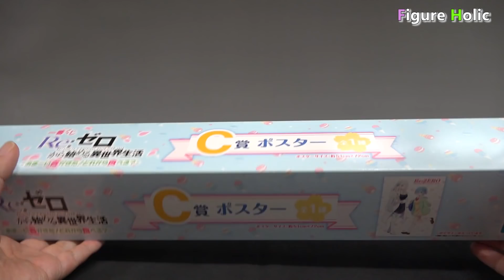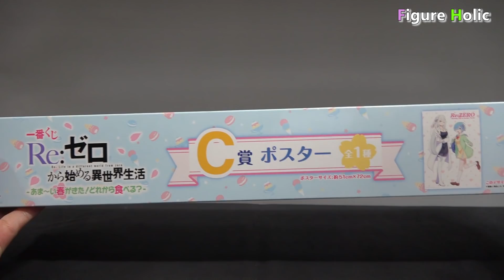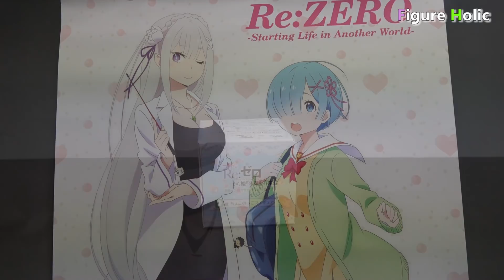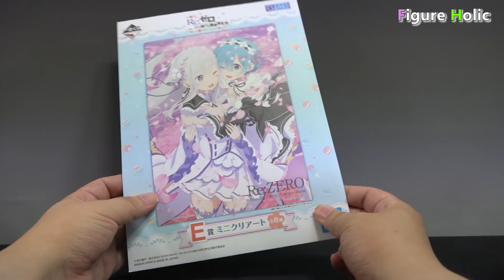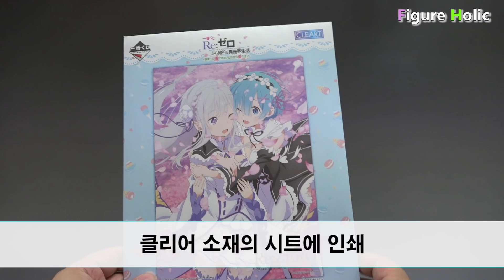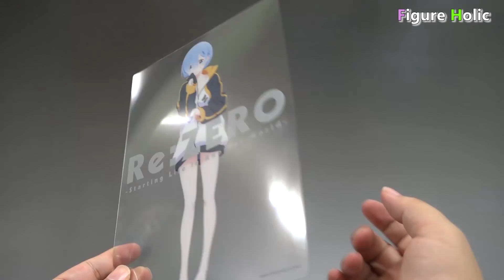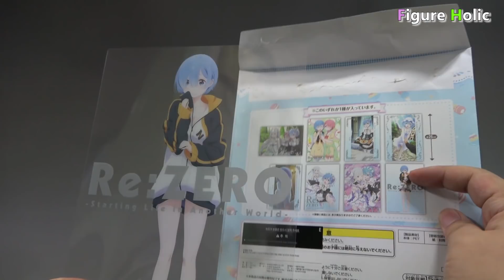리제로 이치방쿠지 C/D/E상 까봅니다